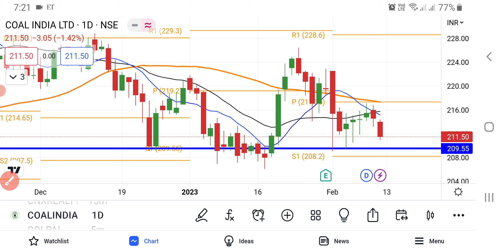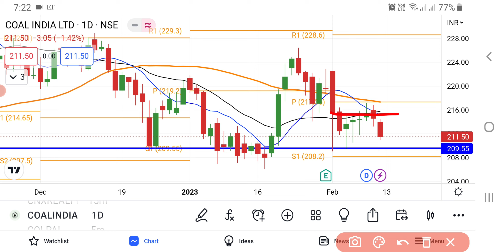Coal India Share Latest News | Coal India Share News Today | Share Market Latest News